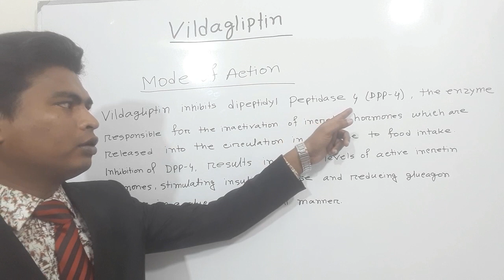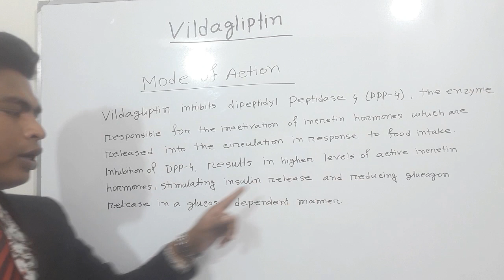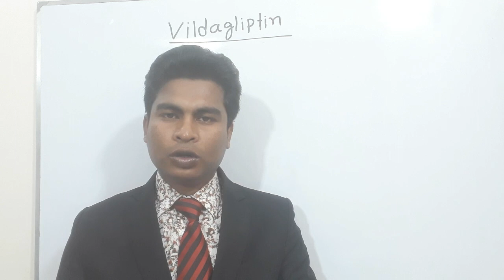Vildagliptin 50mg Tablet Bangla | Galvus 50mg tablet | Vildagliptin side effects | Galvus uses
Vildagliptin Tablet Bangla | Galvus 50mg tablet |  Vildagliptin side effects | Vildagliptin uses | Vildagliptin mode of action | Vildagliptin Indications | Vildagliptin use in pregnancy | Precautions of Vildagliptin.